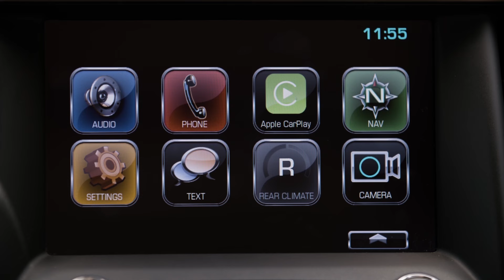الأن ياتيكم الـ أكاديا 2017 الجديد بالكامل مع خاصية الأبل Car Play في جميع فئاته